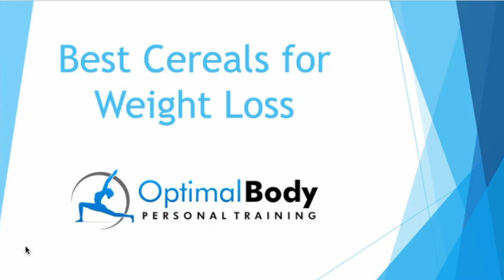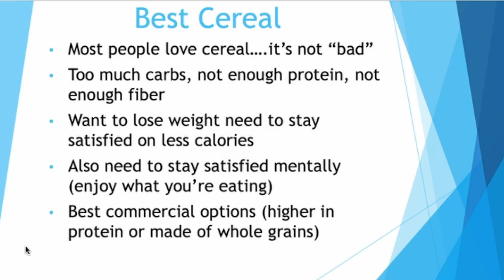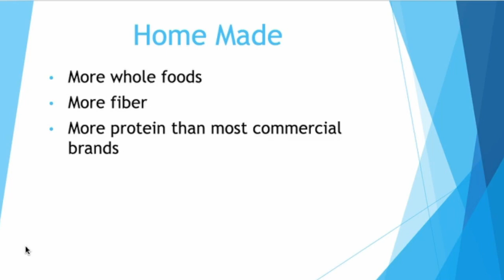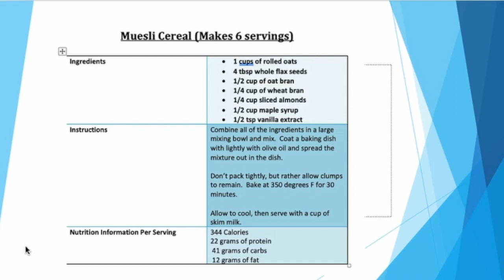Best Cereal for Weight Loss (Top Commercial Cereals for Weight Loss)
Can you eat cereal and still lose weight? Absolutely.

But, there are some key things to make sure your cereal has if you want it to be ideal for weight loss.

In this video, I'm going to go through some of the best commercial cereal for weight loss.

The biggest thing when picking out the best healthy cereal for weight loss is to make sure it has the most whole food ingredients possible.  Typically, you want your healthy breakfast cereal to contain lots of whole grains.

If you are looking for weight loss the next important thing to look for when picking out a healthy cereal for weight loss is the protein count.

You want to make sure any breakfast ideas you have contains enough protein.  Protein is key at breakfast and all of your other meals to help you stay satisfied on fewer calories when you're looking to lose weight.

You can eat cereal and lose weight effectively if the cereal contains higher amounts of fiber.  When looking to answer the question what to eat for breakfast you should look at getting foods that are higher in fiber.

Finally, I'm going to share a cereal recipe that I think is fantastic.  I honestly believe it's the best cereal for weight loss.  This cereal is loaded with protein, fiber, whole foods, healthy fats, and smart carbs.

Try out this cereal recipe for great breakfast options.